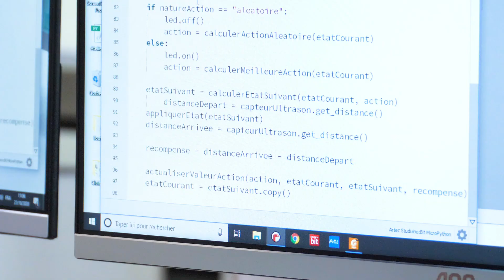Robot qui apprend à marcher seul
@acces_services participera jeudi 27 juin à la soirée ILES sur l'Intelligence Artificielle.